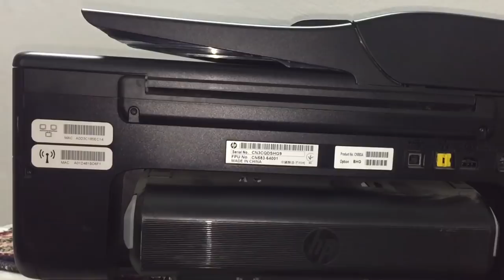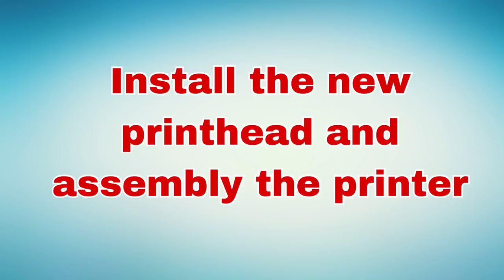How to remove printhead HP Officejet 6600, 6700 premium All-in-One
Replace the HP Officejet 6600 and 6700 Premium e-All-in-One Printer printhead, series (H711).

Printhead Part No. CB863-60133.